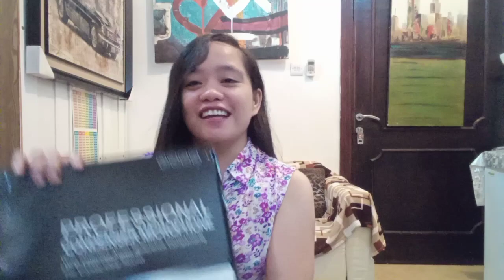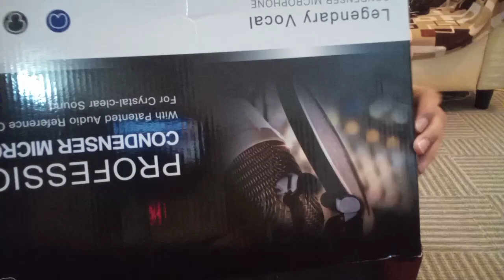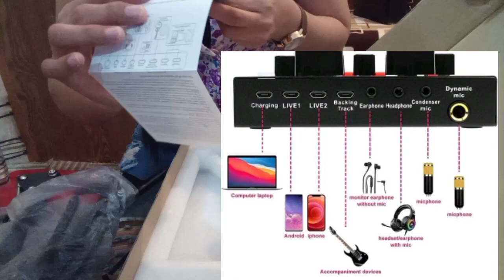UNBOXING PROFESSIONAL CONDENSER | Veronica G.Vlog